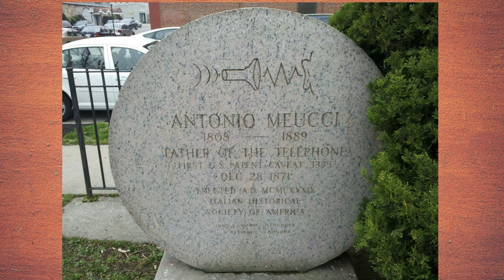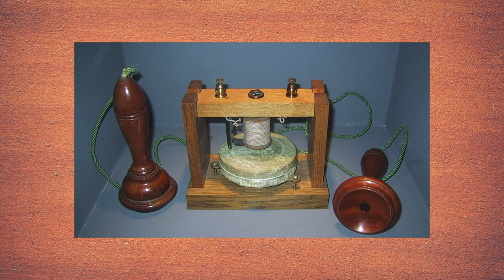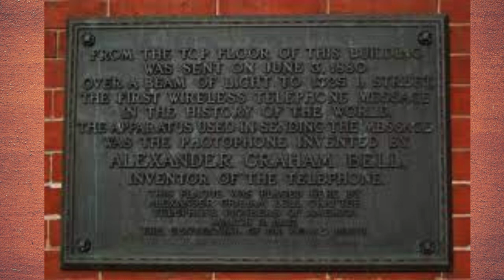WIFE deaf..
Quick short story on the invention of telephones